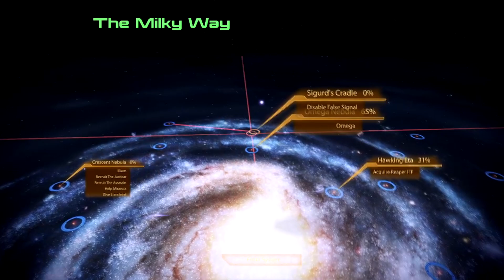Mass Effect 2 Legendary Edition: Episode 24 - Protagonist Problems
Mass Effect 2 Legendary Edition continues as we get hit by the biggest issue any protagonist runs into, constant random people asking you for help.